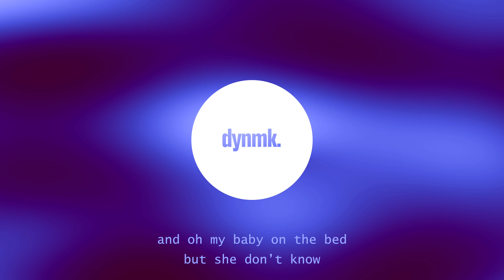Eloy - On The Bed (Lyrics)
i don’t know if we can make it.
Eloy - On The Bed (prod. AMEIRO) (Lyrics) / Lyrics in the description. 🔊Stream

Eloy - On The Bed (Lyrics) - Lyrics

what you say now?
bae i got you feeling down yeah
there was nothing left before you found me
didn’t know what this was coming to
didn’t know what we was running to
ey
oh my baby would you dare?
oh my baby would you care?
and oh my baby on the bed
but she don’t know

baby i don’t know if we can make it
but baby i would lie now
if it was some other time
we would definitely try now
baby did we fuck up?
it ain’t easy all this though love
no it ain’t easy
it's sitting deeply
it's sitting deeply
but baby we could figure this out

feeling that you falling
got the feeling that you love it
seeing that you want this
then what you call this?

bae i got you feelin' down, yeah
ey
but she don’t know, yeah

oh oh
yeah, yeah, yeah
my baby would you be there
would you dare?

Eloy - On The Bed (prod. AMEIRO) (Lyrics)